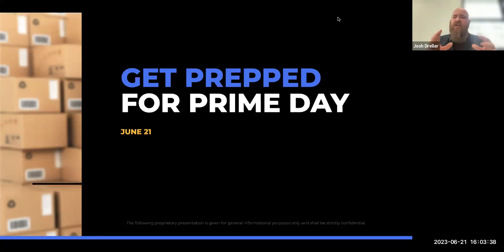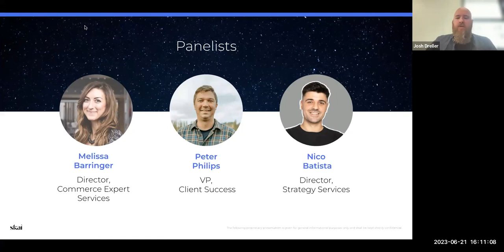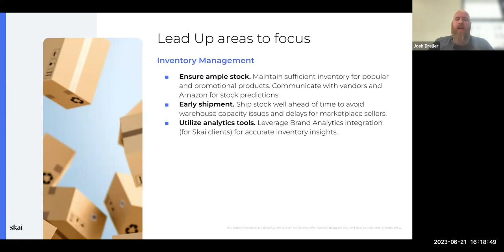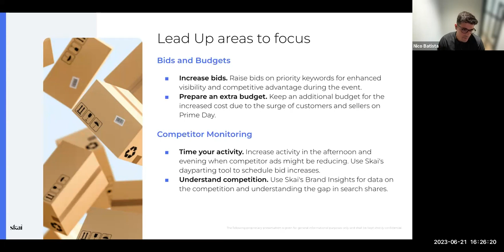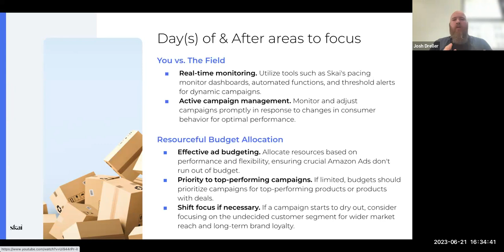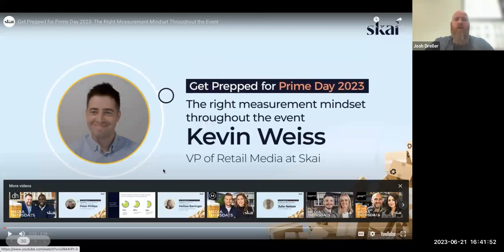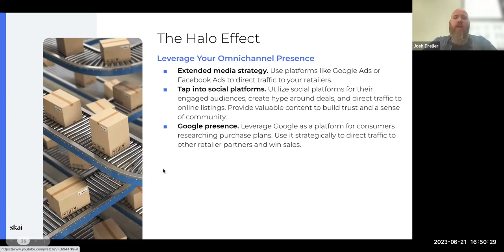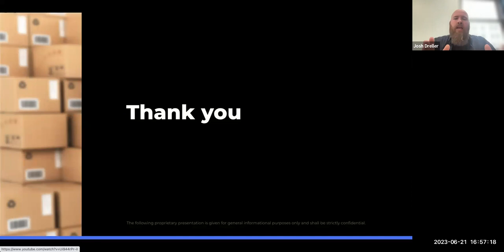Get Primed for Prime Day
Missed Skai's Prime Day webinar? Watch it on demand as our panel of experts share key tactics and considerations that will help you maximize success for Amazon’s biggest event.